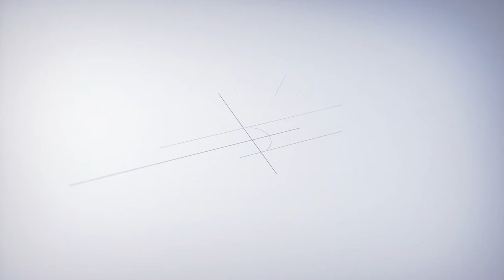메이트엠박스 월간 랭킹 순위 TOP20 2018년 06월 #35 [Monthly ranking]